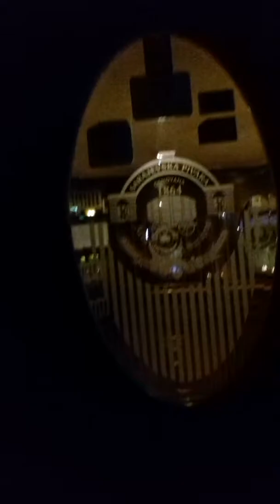Kluyuran di tengah malam di Sarajevo,Bosnia&Herzegovina. My Life & My Adventure